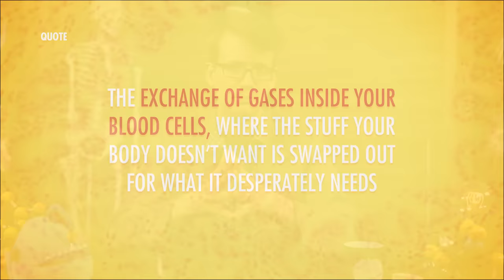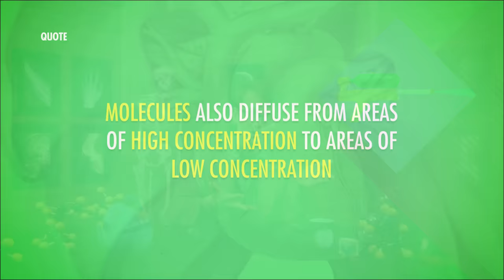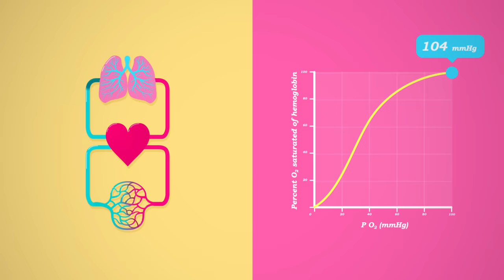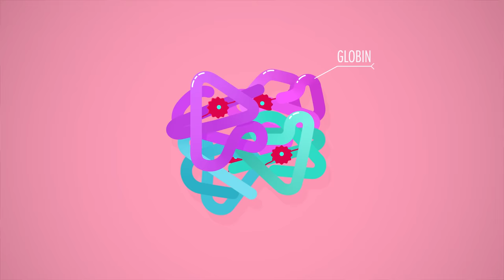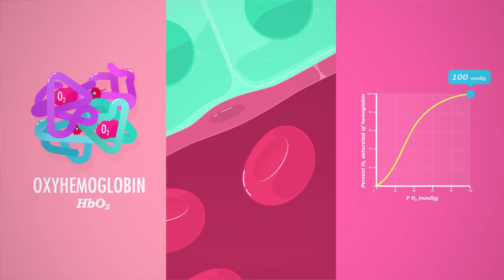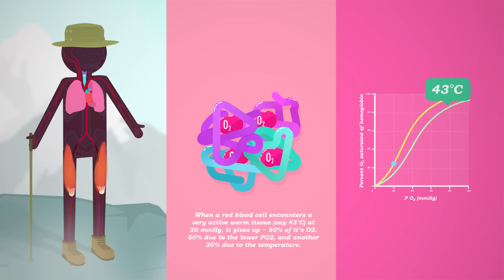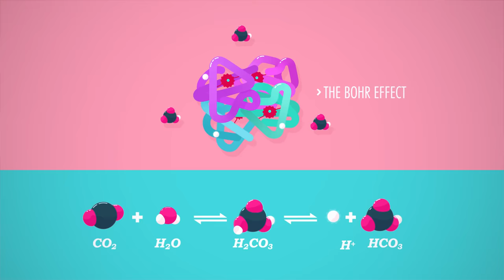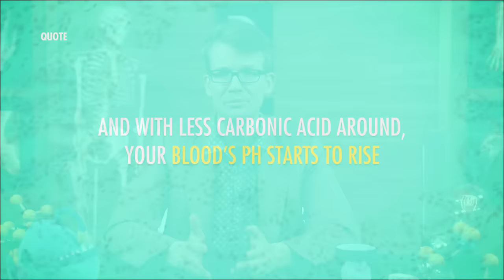Respiratory System, Part 2: Crash Course Anatomy & Physiology #32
Can a paper bag really help you when you are hyperventilating? It turns out that it can. In part 2 of our look at your respiratory system, Hank explains how your blood cells exchange oxygen and CO2 to maintain homeostasis. We'll dive into partial pressure gradients, and how they, along with changes in blood temperature, acidity, and CO2 concentrations, change how hemoglobin binds to gases in your blood. (And yes, we'll explain the paper bag thing too!)

Chapters:
Introduction: Hyperventilation 00:00
How Blood Cells Exchange Oxygen and CO2 2:09
Partial Pressure Gradients 2:41
How Hemoglobin Binds to Gases in the Blood 4:40
Why Breathing into a Paper Bag Works 7:58
Review 9:25
Credits 9:58